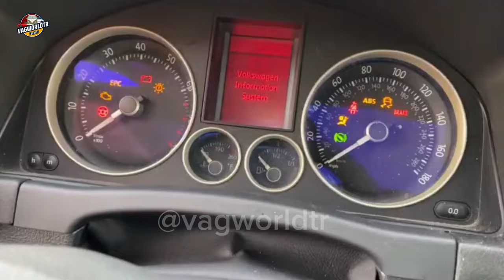MK5 V6 R32 SWAP'LANAN TİGUAN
Türkiyedeki VAG grubundaki araçların görülmemiş videolarını paylaşan birisi...

Someone who shares unprecedented videos of the vehicles in the VAG group in Turkey...